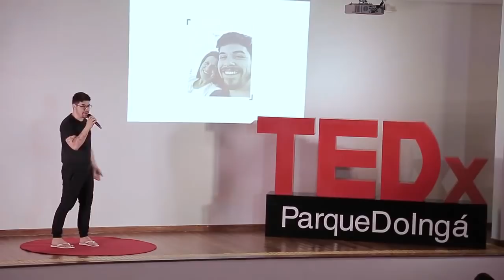Seja o amor da sua vida | Guilherme Pintto | TEDxParqueDoIngá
Comunicador e Escritor gaúcho da cidade de Jaguarão, Rio Grande do Sul, autor do best-seller Seja o amor da sua vida e do O óbvio também precisa ser dito, pela Editora Planeta. Eleito como 2º melhor cronista no concurso literário nacional Felippe D’Oliveira, em Santa Maria. Falar de amor é revolucionário Comunicador e Escritor gaúcho da cidade de Jaguarão, Rio Grande do Sul, autor do best-seller Seja o amor da sua vida e do O óbvio também precisa ser dito, pela Editora Planeta. Eleito como 2º melhor cronista no concurso literário nacional Felippe D’Oliveira, em Santa Maria. This talk was given at a TEDx event using the TED conference format but independently organized by a local community.